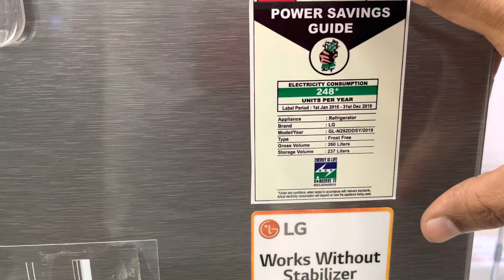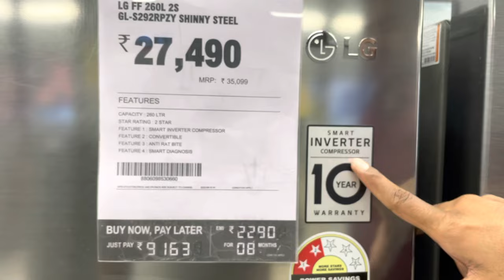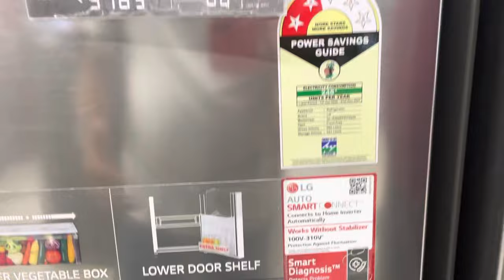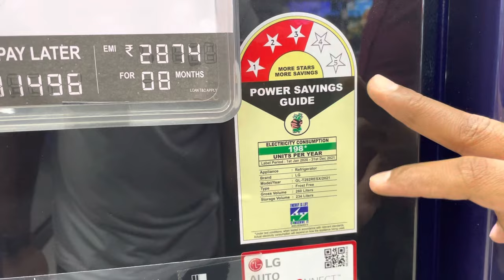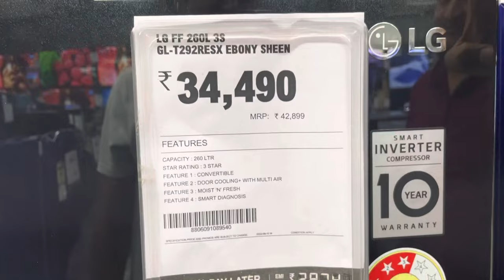LG 260 Liters double door refrigerator/ lg refrigerator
To buy this product in amozon

Features & details
Frost free refrigerator: Auto defrost function to prevent ice-build up
Capacity 260 L: Suitable for small families and bachelors I freezer capacity: 75L, fresh food capacity: 185L
Energy Rating: 3 Star
Smart inverter compressor – energy efficient, less noise & more durable
Shelf Type: Trimless tempered Glass - no. of Shelves: 03 - TOP LED: Energy Efficient & Longer Life Span
Also included in the box: 1 Unit of Refrigerator and 1 Unit user manual
Special Features: Door Cooling+, Temp. Control: Display I Micom, Express Freeze, Works without Stabilizer (100-310V), Smart Diagnosis, Smart Connect, Jet Ice, Chiller Zone
Deodorizer: Catechin, Multi Air Flow, Anti-Bacterial gasket, Moist 'N' Fresh, Humidity Controller, Vegetable box with 29.1L capacity
2 F Door Baskets (Full), 1+2 R Door Baskets (Full + Half), 2L bottle Storage, Egg cum Ice tray, Double Twist (12 Ice cubes /tray), Anti Rat Bite Sleeve, Door Alarm, Lock